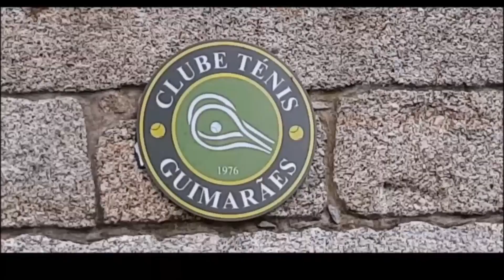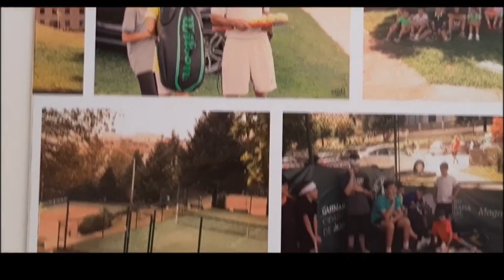Reportagem Clube de Ténis de Guimarães - COUTOEVENTS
É um dos clubes mais dinâmicos do nosso país e que soube criar uma sinergia quase perfeita entre o ténis e o padel. Com gente boa, apaixonada em tudo o que faz, o Clube de Ténis de Guimarães é um exemplo do bom trabalho que se faz por cá. Fomos conhecer melhor esta instituição que faz 44 anos.